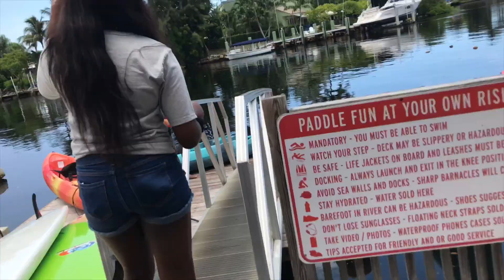Kayaking for The First Time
Hey y'all 10/10 would recommend kayaking with a group of people I had so much fun. If you live in or around the Fort Lauderdale area this place is called Sunrise Paddleboards.